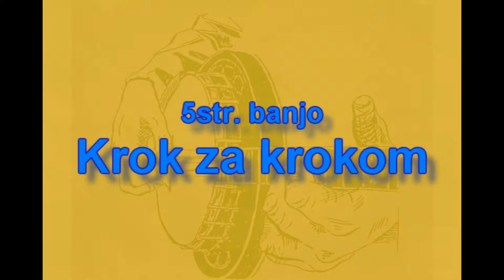Ján Bratinka - bluegrass banjo krok za krokom - 3/4 takt roly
lekcia 58 - 3/4 takt - vysvetlenie a ukážka rolov pre  3/4 takt

lesson 58 - rolls of 3/4 time and the difference from 2/4 time
Only in slovak language.